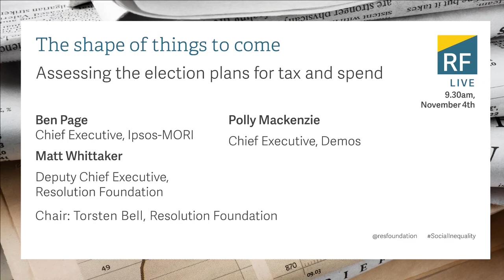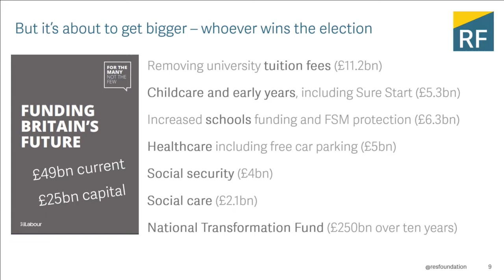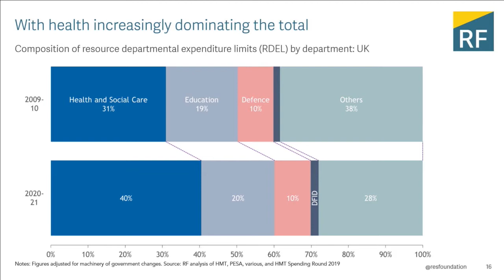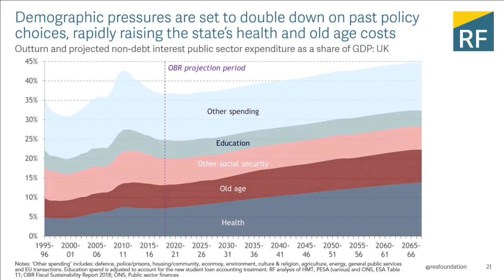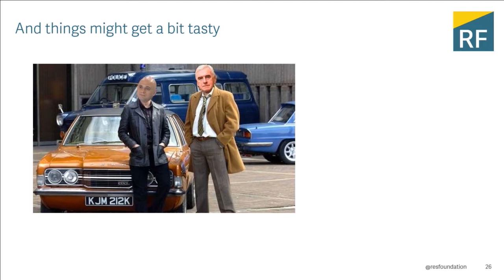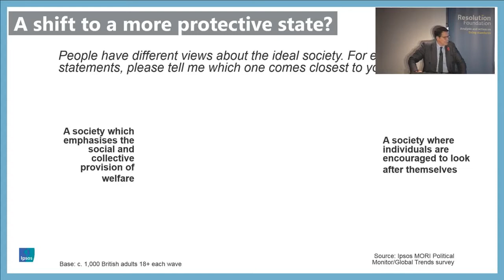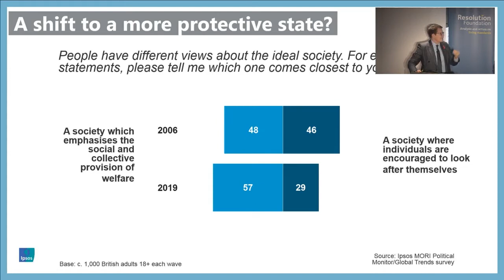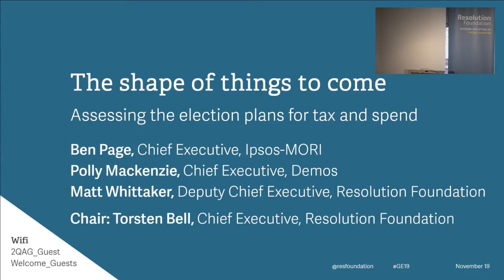The Shape of Things to Come: Recent shifts and future prospects for the state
After almost a decade of austerity, both main political parties want to expand the size of the state – with commitments from new hospitals to renationalised utility companies expected in the upcoming manifestos. But while both main parties want a bigger state, there is far less consensus over what the state should do or what services it should prioritise, let alone how any expansion should be paid for.

With new manifesto pledges being written ahead of the December election, the size and shape of the British state is about to change. Understanding how the state has evolved in recent decades, and what the future might hold for it, are therefore big questions for our democracy.

The Resolution Foundation is hosting a pre-election trilogy of events to explore the size and shape of the state, followed by deep dives into the tax system (13 November) and social security (27 November). Each report and event will explore how our tax and spending future might change, depending on who wins the next election.

At the first event at its Westminster offices on 4 November, the Resolution Foundation presented new research on the changing size and shape of the state, and how the main parties' plans compare, followed by an expert panel discussion and an audience Q&A.